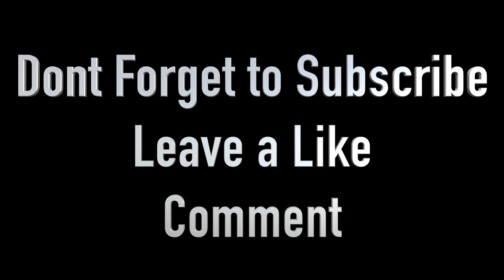I MADE A GUARD BUILD AND PUT HIM ON THE LAKERS IN MEMORY OF KOBE NBA 2K20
This video is about  I MADE A GUARD BUILD AND PUT HIM ON THE LAKERS IN MEMORY OF KOBE NBA 2K20. PLAYING WITH TWO STRETCHES ON 2V2 NBA 2K20.NBA 2K19 WITH MY STRETCH IN STAGE FOR EASY VC NBA 2K19 GOING PERFECT WITH A ONE HAND JUMPER NBA 2K19 WITH MY STRETCH IN THE KING OF THE COURT 1V1 EVENT. NBA 2K19 BECAME EASIER BY DOING ONE THING ON MY STRETCH NBA 2K20. IN FORMULA 2K PARK EVENT WITH MY STRETCH NBA 2K20.MY STRETCH MAKES GREENS WITH COLD SPOTS NO HOTSPOTS WOW NBA 2K20. SLIPPERY OFF BALL EXPLAINED NBA 2K20 GET THE BADGE.NBA 2K20 60 POINTS IN PORTSMOUTH INVITATIONAL STRETCH FOUR. NBA 2K20 NEWS, NBA 2K20 TRAILER, NBA 2K20 GAMEPLAY, NBA 2K20 PARK, NBA 2K20 MY CAREER, NBA 2K20 MY PLAYER, NBA 2K20 MY PLAYER BUILDER, NBA 2K20 PRELUDE, NBA 2K20 DEMO, NBA 2K20, NBA 2K20 DEMO RELEASE DATE. NBA 2K19 STRETCH BIG BUILD, NBA 2K19 PURE STRETCH, NBA 2K19 PURE STRETCH FOUR, NBA 2K19 PURE STRETCH FIVE, HOW TO BE A STRETCH GOD NBA 2K19, NBA 2K19 STRETCH CLEANER, NBA 2K19 BEST STRETCH, NBA 2K19 BEST CENTER BUILD, NBA 2K19 BEST ARCHETYPE, HOW TO MAKE A STRETCH NBA 2K19, NBA 2K19 BEST JUMPSHOT, NBA 2K19 CENTER, HOW TO SHOOT NBA 2K19, KINGFINLEY BUILD NBA 2K19, BEST JUMPSHOT NBA 2K19, NBA 2K19 STRETCH BIG, MAKE A STRETCH NBA 2K19, KINGFINLEY JUMPSHOT NBA 2K19. I hit 99 on NBA 2K18 and THE GRIND DONT STOP. Once you get to 98 you are SO CLOSE to 99 so you might as well keep grinding. You cant really cheat the grind. Am I the top rep STRETCH? I'm not a stretch god I'm THE STRETCH GOD.GREATNESS TAKES TIME. Kiinnnnggg Greeeeen

Dropping videos daily!